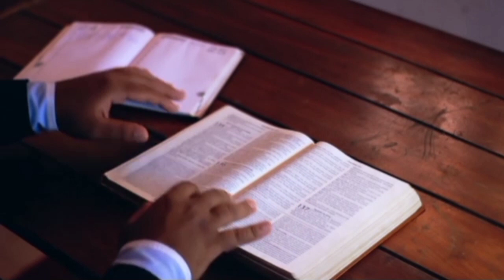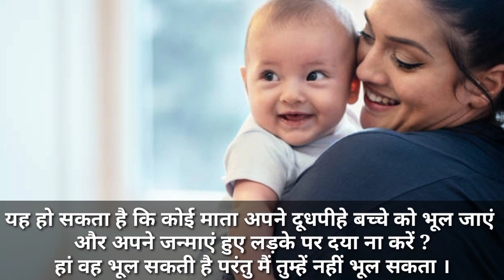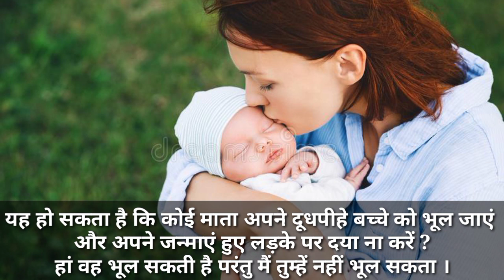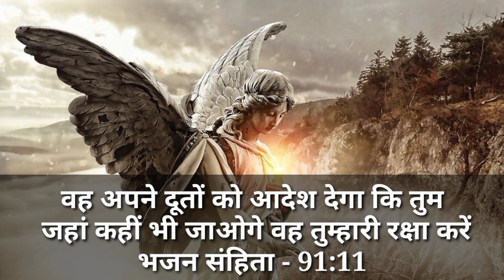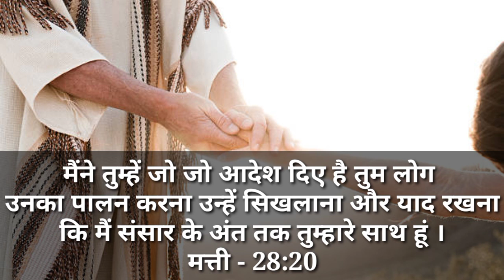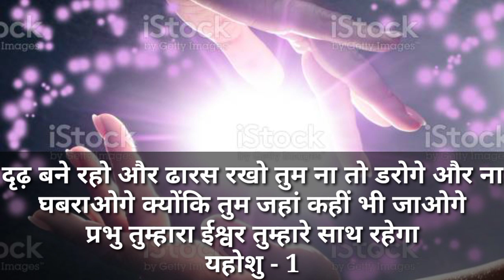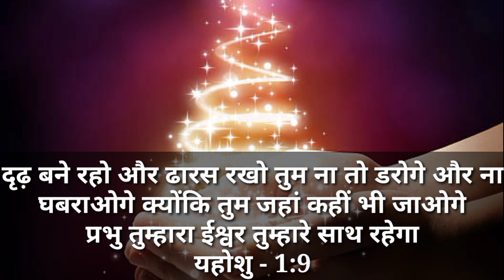रोज दिन सुबह शाम इस वचन को पढ़े प्रभु आपको अपने प्रेम से भर देगा हर समय आपकी रक्षा करेगाBaibalVachan